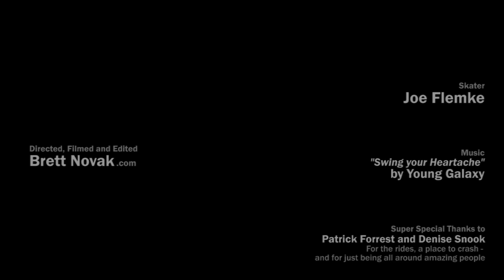Joe Flemke: A Short Skate Film